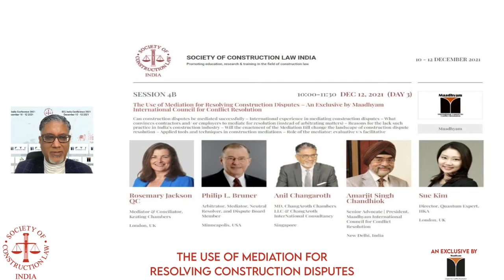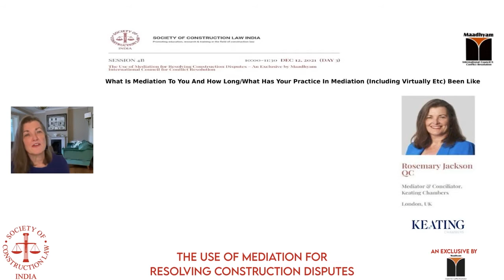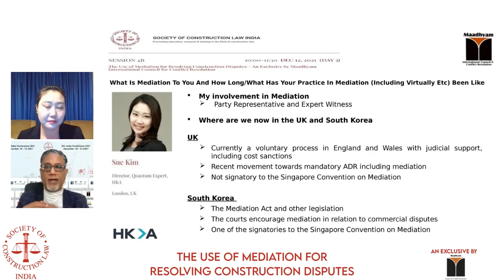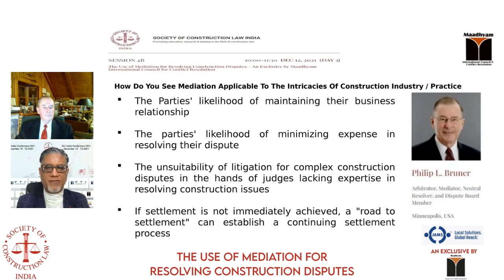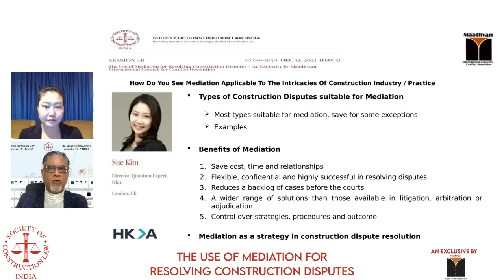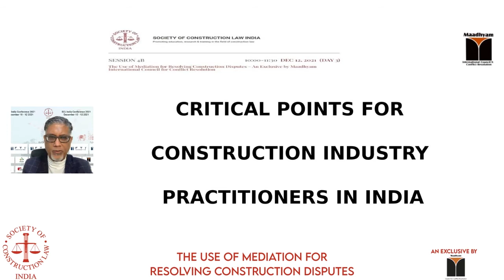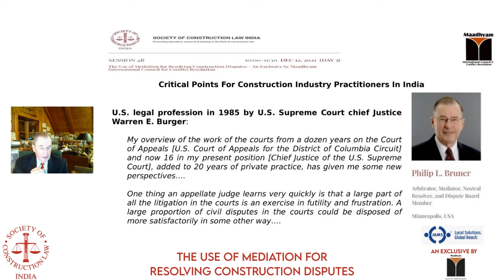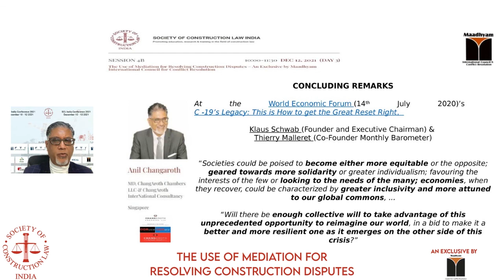Session 4B: The Use of Mediation for Resolving Construction Disputes: An Exclusive by Maadhyam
Can construction disputes be mediated successfully – International experience in mediating construction disputes – What convinces contractors and/ or employers to mediate for resolution (instead of arbitrating matters) – Reasons for the lack of such practice in India’s construction industry – Will the enactment of the Mediation Bill change the landscape of construction dispute resolution – Applied tools and techniques in construction mediations – Role of the mediator: evaluative v/s facilitative

* Rosemary Jackson (Mediator, Keating Chambers)
* Philip L. Bruner (Arbitrator & Mediator, JAMS)
* Anil Changaroth (MD, ChangAroth Chambers LLC)
* Amarjit Singh Chandhiok (Senior Advocate | President, Maadhyam)
* Sue Kim (Director, Quantum Expert, HKA)